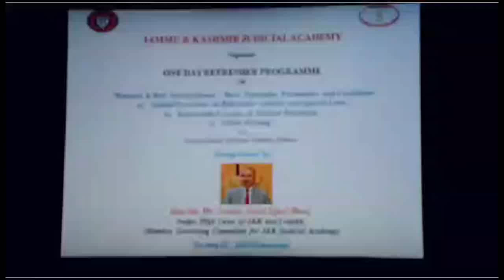Refresher Programme at Judicial Academy Srinagar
The J&K Judicial Academy today organized a one-day Refresher programme on “Remand & Bail Jurisprudence – Basic Principles, Parameters and Conditions with Special Provisions on Bail under General and Special Laws, Reasonable Exercise of Judicial Discretion and Order Writing” for the participant Judicial Officers of Kashmir province at Judicial Academy Srinagar and for the participating Judicial Officers from Jammu province and UT of Ladakh through virtual mode.
The programme was organized by under the patronage of Justice N. Kotiswar Singh, Chief Justice, High Court of Jammu & Kashmir and Ladakh, (Patron-in-Chief, J&K Judicial Academy) and guidance of Justice Sindhu Sharma, Chairperson, Governing Committee for J&K Judicial Academy and Justice Vinod Chatterji Koul, Justice Javed Iqbal Wani, and Justice Wasim Sadiq Nargal, Members of  Governing Committee,
The training programme was inaugurated by Justice Javed Iqbal Wani, Judge, High Court of J&K and Ladakh and Member, Governing Committee for J&K Judicial Academy in presence of R.A. Jan, Sr. Advocate High Court of J&K and Ladakh and M. Y. Akhoon, Former District & Sessions Judge, who were the resource persons in the programme.
The training programme was conducted by Y. P. Bourney, Director, J&K Judicial Academy.
Justice Javed Iqbal Wani, in his inaugural address and by quoting Justice V. R. Krishna Iyer underlined the basic principle “Bail not Jail” followed by all the courts including the Apex Court till date in Gudikanti Narasimhulu versus State (1978) 1 SCC 240.
Quoting from the judgment that the issue of bail is one of liberty, justice, public safety and burden of the public treasury, all of which insist that a developed jurisprudence of bail is integral to a socially sensitized judicial process, he added. After all, personal liberty of an Accused or convict is fundamental, suffering lawful eclipse only in terms of procedure established by law.”
The basic principle or the bottom line on which the concept of bail or bail application has to be addressed by Magistrate, has to be in the context of the society because crime is always against the society and therefore, society has a vital interest in the grant or refusal of a bail irrespective of what is the nature of crime, what is gravity of a crime and what is punishment for that offence carries.
Mr. Y. P. Bourney, Director, J&K Judicial Academy gave an overview of the programme. He highlighted that even in cases involving non-bailable offences, bail is the rule and jail is an exception unless there is a statutory prohibition under general or special laws or detention in custody is absolutely necessary to prevent the repetition, tempering with the evidence of intimidation to the witnesses etc.
Therefore, attempts have been made by the constitutional courts from time to time to streamline and rationalise the exercise of discretion by the courts by laying down suitable guidelines so as to minimise arbitrariness.
Later, judgments have noted the duty of the magistracy to ensure compliance with these safeguards. Time and again, safeguards that the police and magistrates must observe have been prescribed, as this protection is not just the essence of liberty but is also needed to prevent the humiliation and stigma caused by an arrest. It would thus be incumbent on the police to exercise great circumspection before resorting to the drastic power of arrest.
In the first technical session, R. A. Jan Sr. Advocate guided the participants about the relevant provisions of Remand & Bail Jurisprudence Basic Principles, Parameters and Conditions in light of the judicial pronouncements.
In the second technical session, the resource person M. Y. Akhoon deliberated on the topics of Special Provisions on Bail under General and Special Laws, Reasonable Exercise of Judicial Discretion and Order Writing.
Later, during the interactive part of both sessions, the participating officers highlighted their queries and discussed various aspects of the subject topic with the resource persons which were answered satisfactorily by them.